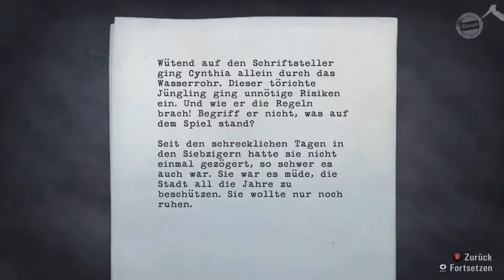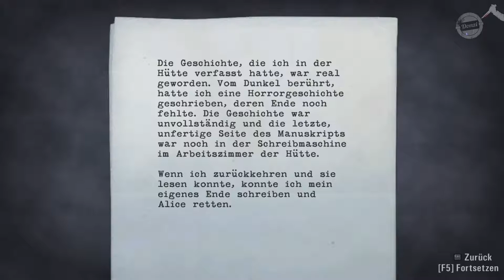Alan Wake 🕯 #18 Hört Ihr das Atmen?!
"Alan Wake"
Alan Wake ist ein Thriller-Autor, der seit einiger Zeit unter Schlafstörungen, Albträumen und akuter Schreibblockade leidet. Um neue Kraft im Job und in der Ehe zu sammeln, reisen Alan und seine Frau Alice in das beschauliche Örtchen Bright Falls. Nach einer mysteriösen Schlüsselübergabe verschwindet nicht nur Alans Frau, sondern auch das soeben bezogene Haus sowie die kleine Insel, auf der sich das Grundstück befand.

Genre: Action, Abenteuer
Entwickler:  Remedy Entertainment
Veröffentlichung: 16. Feb. 2012